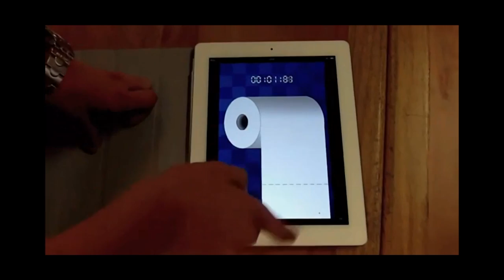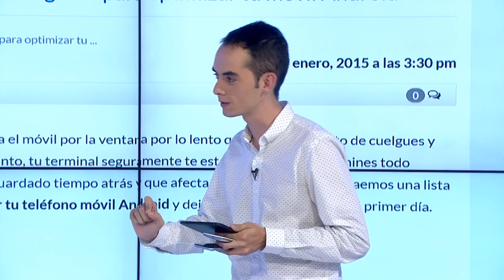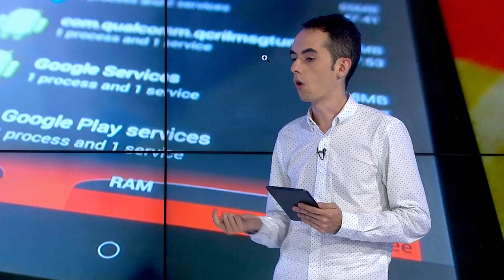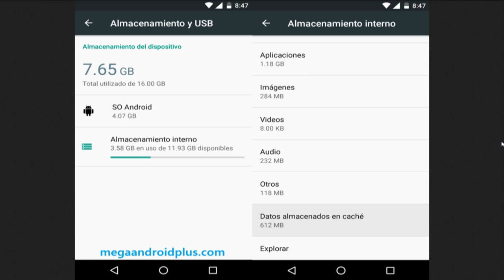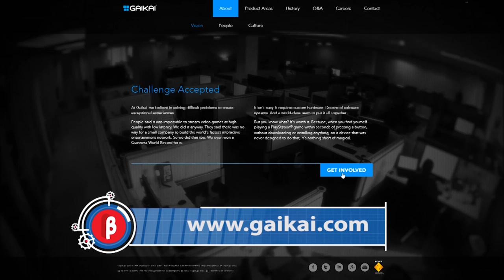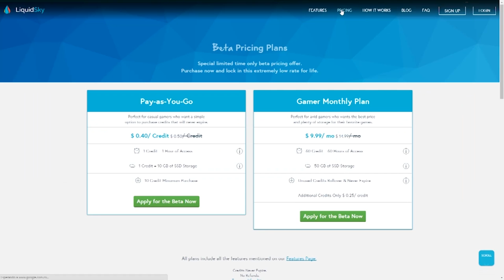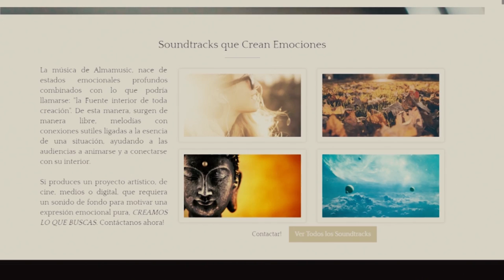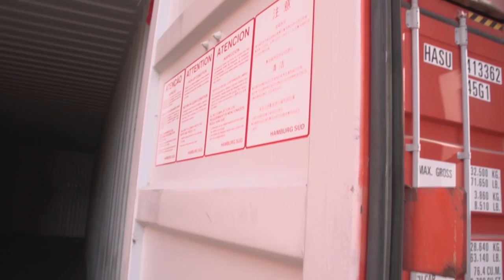Versión Beta 977 Optimizadores de celulares + Cloudgaming o Videojuegos en la nube